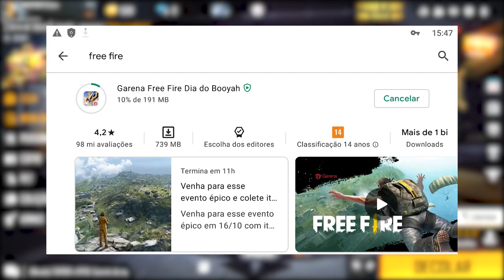TESTEI O NOVO MODO BATATINHA FRIFAS 1 2 3 !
TESTEI O NOVO MODO BATATINHA FRIFAS 1, 2, 3 DO FREE FIRE!